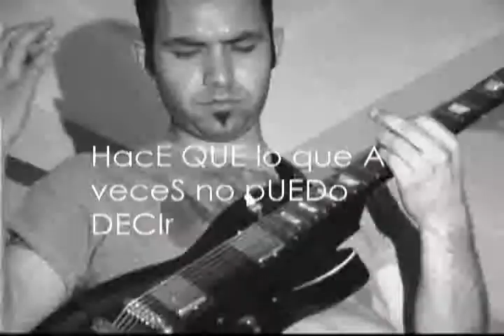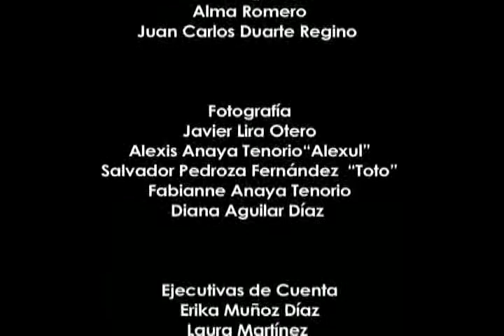Los Dorados - La Carpa / Sep 2007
La Carpa. sep 2007